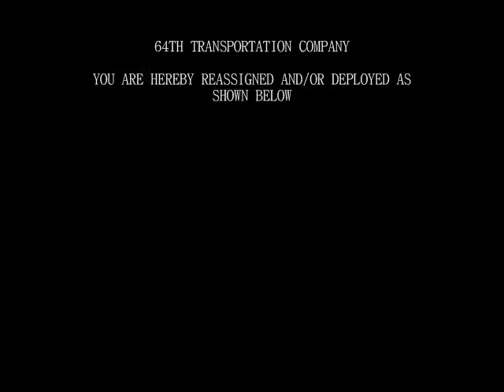64th Transportation Company's Deployment Ceremony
Deployment Ceremony for the 64th Transportation Company, Fort Lee, Virginia.  My brother Darren is among the brave men and women making a personal sacrifice to protect us in support of the global war on terror, as they head to Kuwait.